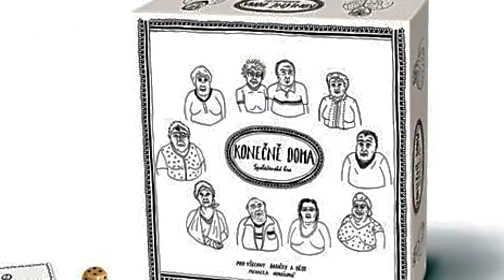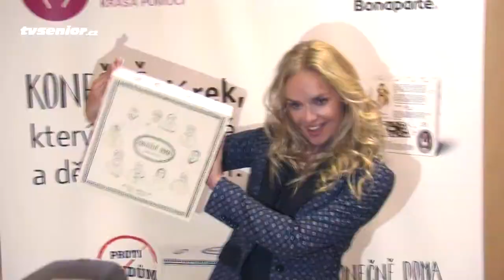Společenská hra proti Šmejdům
V Praze pokřtili společenskou hru KONEČNĚ DOMA, která má za cíl nejen pobavit, ale i ukázat seniorům nekalé praktiky prodejců na  prodejních zájezdech. Hra byla inspirována dokumentem Šmejdi, který tyto nekalé praktiky odhalil.